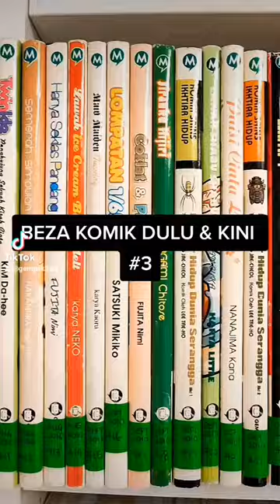Beza komik dulu & sekarang... #3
Min bandingkan komik terlama vs terkini Zint. Korang ada simpan ke Under 18 tu? Komik Fistlogic dah beli ke? Haa. Yang penting karyanya memang tahap lain.

Dapatkan buku di kedai berhampiran atau secara online di